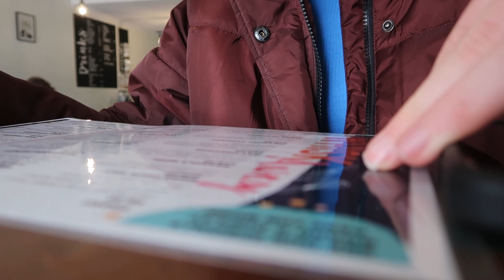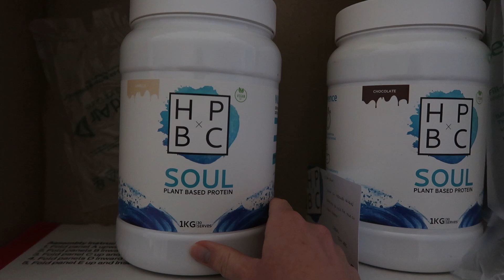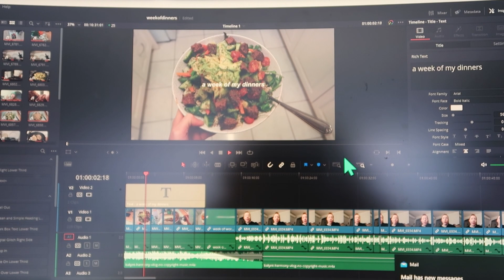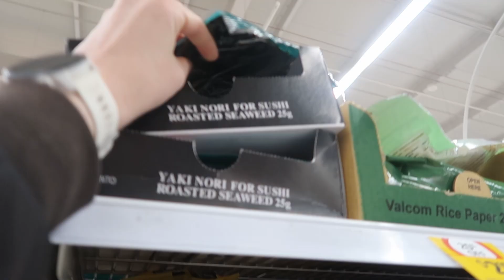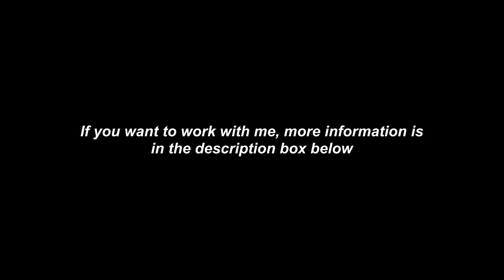weekend vlog // eating out, trail running & meal prepping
hey friends! hope you enjoyed this weekend vlog. life is super good right now and i'm thankful that i get to share bits and pieces with you guys! much love, emma

PODCAST: Fuel to Thrive Podcast